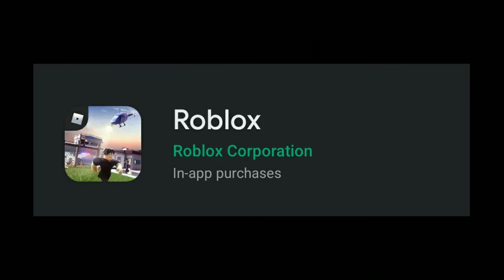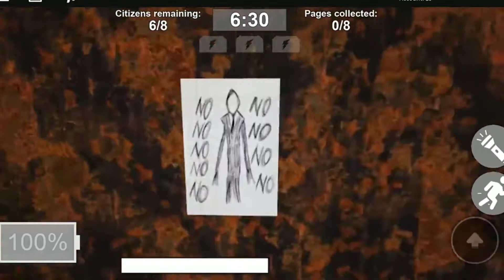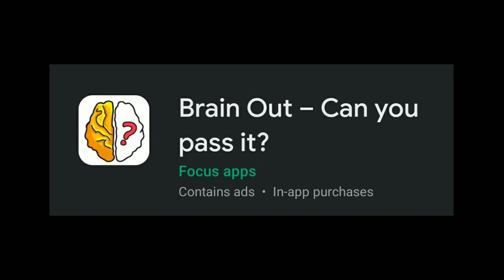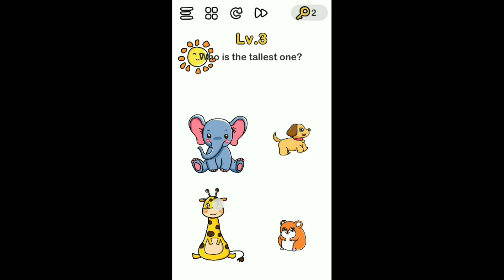5 Cool Games on Playstore You Should try🔥🔥🔥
keywords;-
gaming yojana,
gaming subrata,
gaming era,
gaming guru,
gaming tak,
gaming tamilan,
gaming with mask,
gaming guruji,
gaming aura,
gaming akhada,
gaming area,
gaming adda,
gaming arup,
gaming arena,
gaming army,
gaming action,
a gaming song,
gaming beaver,
gaming boy,
gaming background music,
gaming beast,
gaming boss,
gaming buddy,
gaming brothers,
gaming badshah,
b gaming world,
b gaming yt,
b gaming lover,
b gaming sa,
b gaming tricks,
b gaming modern warfare,
b gaming leaks,
b gaming 13,
gaming channel,
gaming computer,
gaming console,
gaming cpu,
gaming club,
gaming channel names,
gaming cabinet,
c gaming mobile,
c gaming free fire,
c gaming 2 2,
cookie swirl c gaming,
eight c gaming,
type c gaming earphones,
studio c gaming,
gaming duniya,
gaming devil md,
gaming desk,
gaming dude,
gaming dynamo,
gaming desktop,
gaming devil,
gaming doctor,
d gaming r,
d gaming boy,
d gaming swag,
gaming earphones,
gaming empire,
gaming earning app,
gaming expert,
gaming earbuds,
gaming edm,
gaming expo,
e gaming india,
e gaming center,
e gaming shahwaiz,
e gaming championship,
gaming fever,
gaming fighter,
gaming fest,
gaming freak,
gaming flo fire,
gaming flame,
gaming ff,
f gaming india,
f gaming player,
f gaming vo lam 2 tay kim xa,
f gaming and vlog,
asus b450 f gaming,
i3 9100f gaming,
asus x470 f gaming,
asus h370 f gaming,
gaming generation,
gaming garage,
gaming gaming,
gaming god,
gaming gadgets,
gaming ghost,
g gaming live,
g gaming video,
g gaming yt,
g gaming only one,
g gaming with kev,
g gaming studio,
g gaming music,
g gaming 2744,
gaming headphones,
gaming headset,
gaming hub,
gaming hindi,
gaming hunter,
gaming headphones for mobile,
h gaming yt,
h gaming 8779,
h gaming ph,
h.gaming.444,
h gaming channel,
m.h gaming,
1h gaming music,
super h gaming,
gaming intro,
gaming intro no text,
gaming india,
gaming ipad,